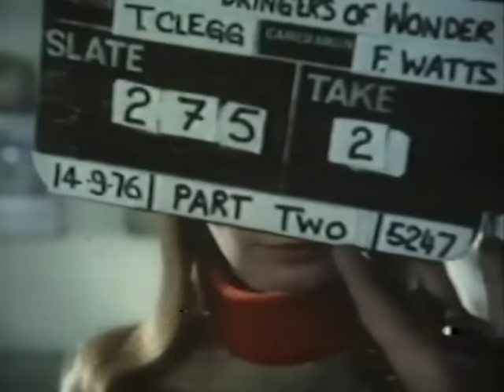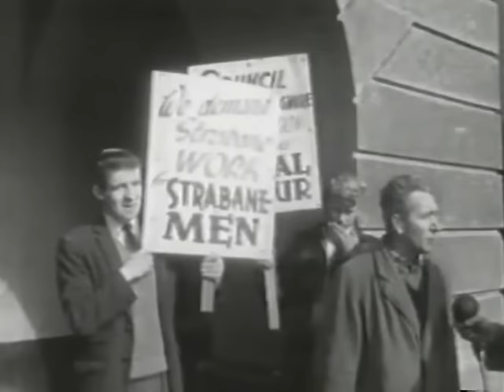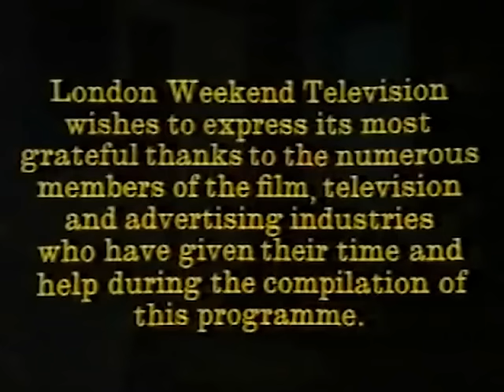It'll Be Alright On The Night 1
The first episode from 18th September 1977.